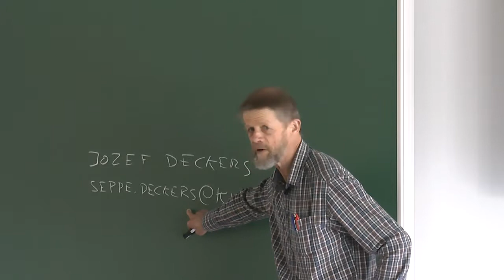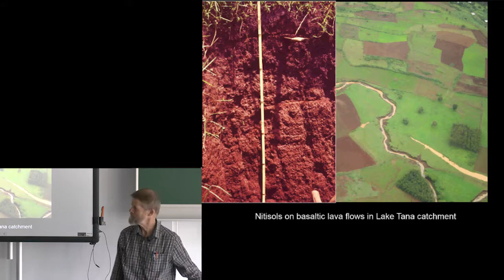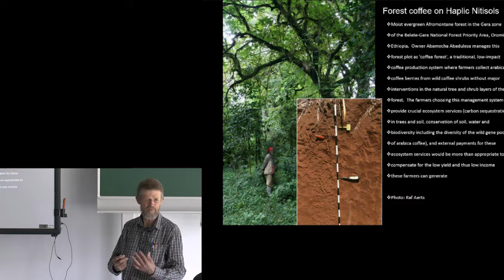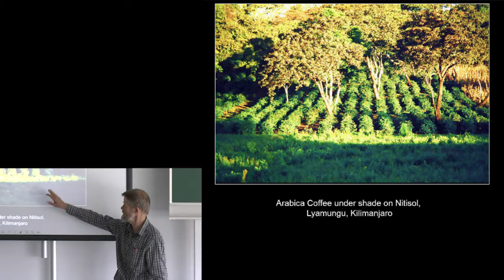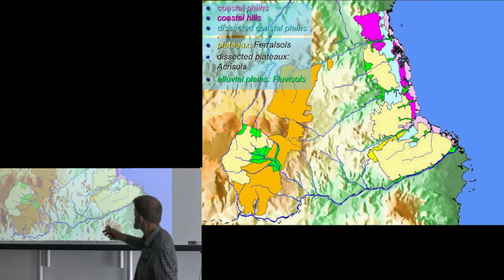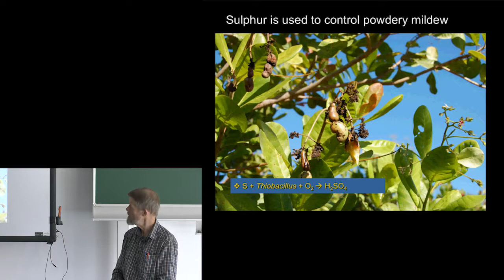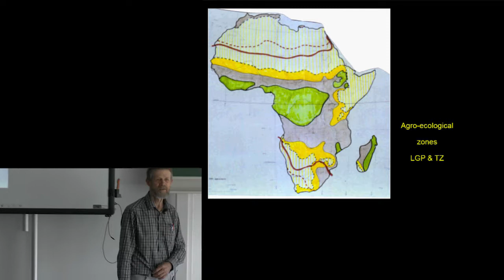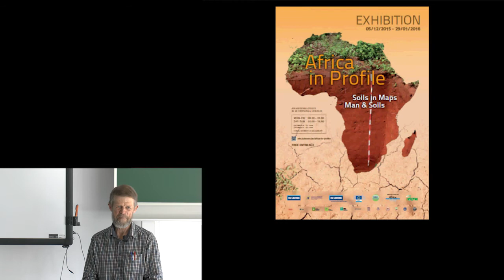ISRIC 2 Towards understanding the soilscapes of Africa Part2 Deckers